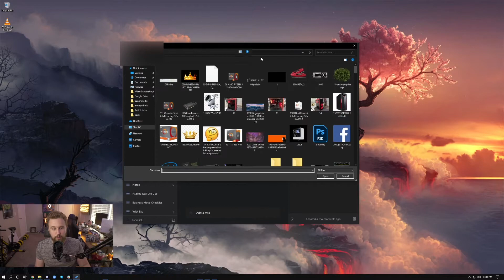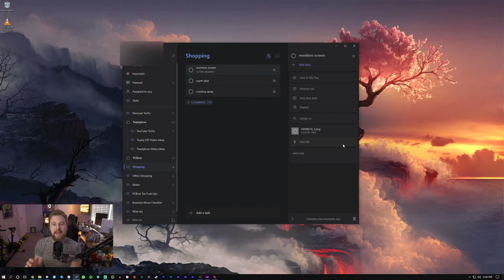My FAVORITE Organization App of 2021 - How to use Microsoft To Do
Today we are taking a look at my favorite organization app of 2021, Microsoft to do, and how I use it to stay organized.